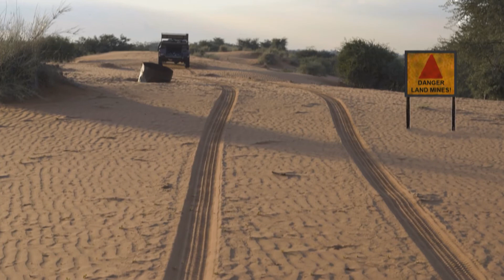Elder Patrick Kearon - «Venez à moi d'un cœur pleinement résolu, et je vous guérirai»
Notre Sauveur est le Prince de la Paix, le Grand Guérisseur, le seul à pouvoir vraiment nous purifier de l'aiguillon du péché